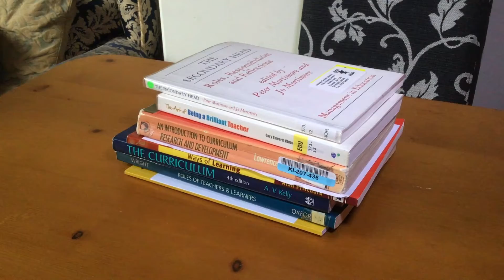LiNCHigher - Meet the Ambassadors - Frankie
As part of our 'Meet the Ambassadors Week', meet Frankie who is a LiNCHigher Ambassador as she documents her journey to Higher Education.